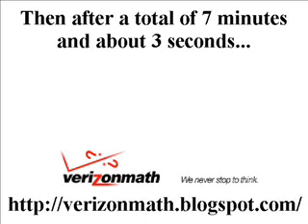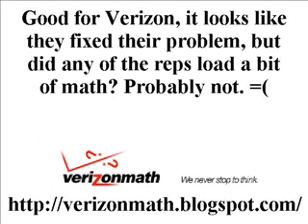VerizonWireless Billing Problem - Fixed?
It looks like they maybe got it fixed?

This is a ~9 minute edited phone call to VerizonWireless requesting infomation about their rate plan.

The sales reps quote "0.002 cents per kb" for data transfer in Canada but customers are then billed @ 0.002 dollars per kb.

Other recordings on this subject show that many of the customer service reps claim that both are one and the same.

No wonder our country (USA) is rated so poorly on our math skills.

Check out,